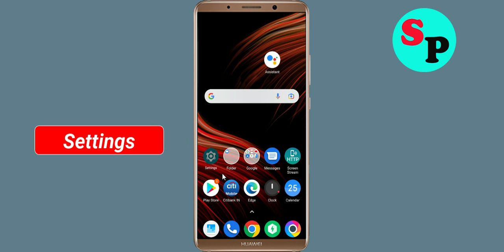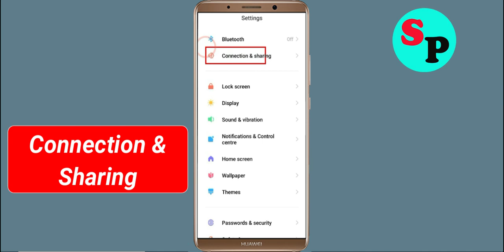Fix Webnovel App Network & No Internet Connection Error Problem Solve in Android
Fix Webnovel App Network & No Internet Connection Problem Solve in Android

Hello Friends, Todays in this video section, i will show you How To Fix Webnovel App Network Connection Error Android & Ios - Webnovel App Webnovelnet Connection. If you are facing same problem in your android phone then it will help you to get rid of this problem. Just follow tutorial to solve this issue. Just follow the basic steps to solve this issue. If you are facing same issue in your android mobile then follow the simple steps to fix this issue.

1).Restart your phone.
2).Disconnect and reconnect Wi-Fi or change to another Wi-Fi.
3).Check for Data Packet Loss
4).Force close Webnovel and clear cache.
5).Update Webnovel and Operating System.
6).Reinstall Webnovel

How To Solve Webnovel App Network & Webnovelnet Connection Error in Android & Ios
Fix Network connection solution in Webnovel App In Android Fixed
Fix Webnovel App Network Connection Error Android
How to fix Webnovel App Network Connection Error Android Fix
Easy fix Webnovel App Network Connection Error Android
Network and Webnovel Internet connection problem in Webnovel App
Fix No Webnovelnet Connection Problem solved issue fixed..
How To Fix Webnovel network issue in Android Mobile Phone...